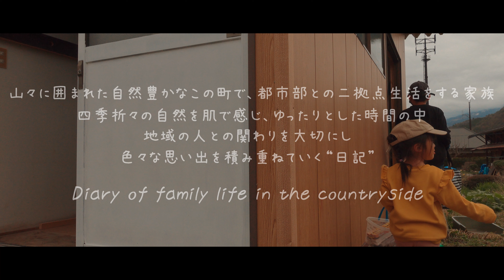【田舎暮らし日記047】頂いた筍で昼ごはん｜ガレージ横の物置掃除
私たち家族は長野県の山々に囲まれた集落にある古民家を購入しました。
四季折々の自然を肌で感じ、ゆったりとした時間の流れの中で
時に厳しい自然環境もまた、都会では得られない経験として
都市部との二拠点生活を始めた家族の記録です。
たくさんの思い出を“日記”として動画に残していきます。
今後もご覧いただけると嬉しく思います。

下茹でしておいた筍で昼ごはんにしました。
初めて作ったものでしたが、香りを楽しみながら美味しく頂きました。
冬の間止まっていた作業。
暖かくなったので、ガレージ横の物置を掃除して物を移動させました。
これから、少しずつ作業していきます。

⚪︎本動画は字幕設定をしています。
不要な方はスマホの場合、右上の”cc”をタップして字幕をオフにしてください。
パソコン場合は右下の”字幕ボタン”でON/OFFを切り替えるか”設定ボタン”から字幕をオフにしてください。

In an old private house in a village surrounded by mountains in Nagano Prefecture
A record of a family starting a dual-base life with an urban area

Feel the nature of the four seasons
In the relaxed flow of time
We value relationships with local people
The sometimes harsh natural environment is also
An experience you can't get in the city
Accumulating family memories

I will leave it in the video as a "diary".